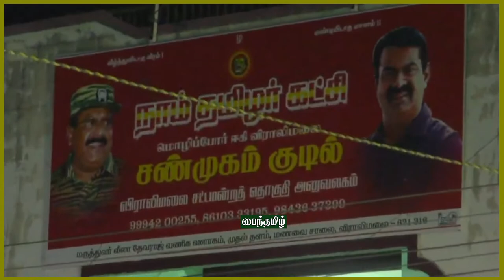செந்தமிழன்சீமான் தம்பி கல்வியாளர் அண்ணன்ஹுமாயுன்கபீர் அவர்களின் வரலாற்று உரை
நாம் தமிழர் கட்சி முன்னெடுக்கும்

மண் விடுதலைக்கான மாபெரும் பொதுக்கூட்டம்!

எழுச்சியுரை: தலைமை ஒருங்கிணைப்பாளர் செந்தமிழன் சீமான்

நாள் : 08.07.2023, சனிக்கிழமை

நேரம்: சரியாக மாலை 4 மணிக்கு

இடம்: ஒன்றிய அலுவலகம் எதிரில் – விராலிமலை
மானத் தமிழரெல்லாம் மறக்காமல் கூடுவோம்!

நாம் தமிழர்!